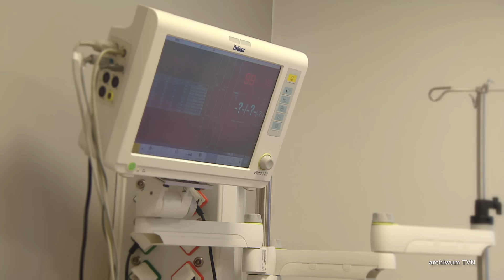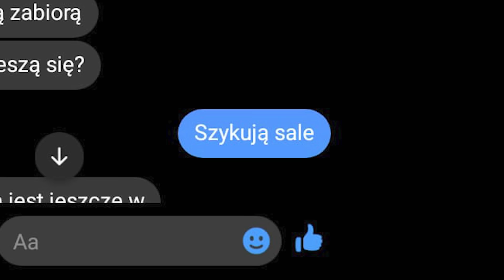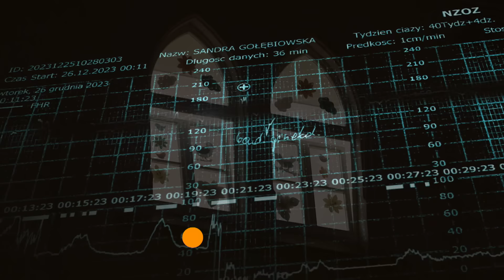Nie żyje mała Zosia. Wstrząsające słowa lekarza: „Dzieci umierają, no i co z tego?” (UWAGA! TVN)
Zosia nie przeżyła nawet jednego dnia. Czy zbyt długo zwlekano z cesarskim cięciem?